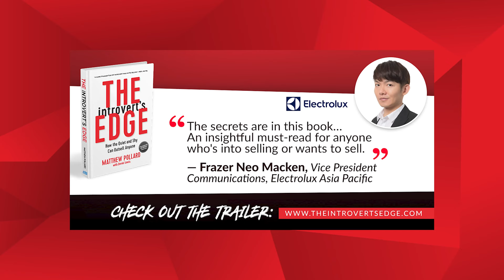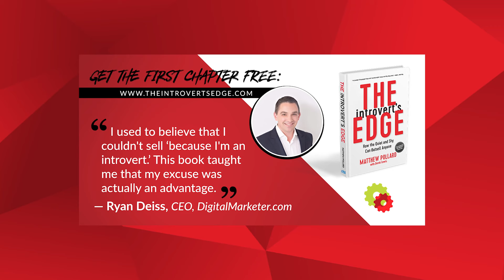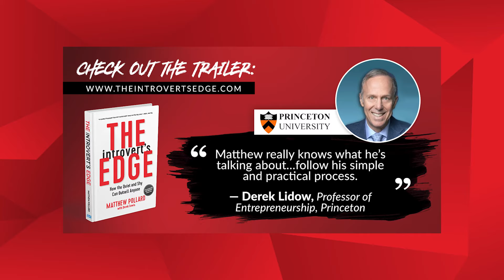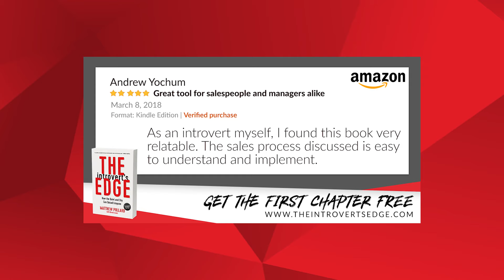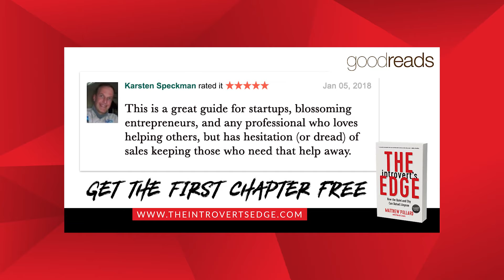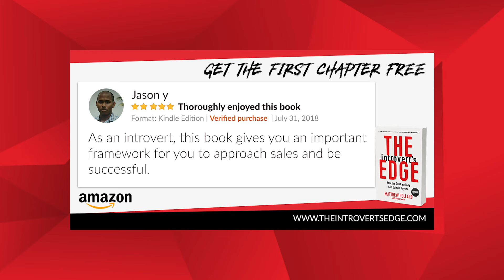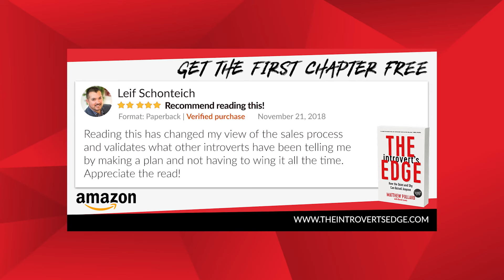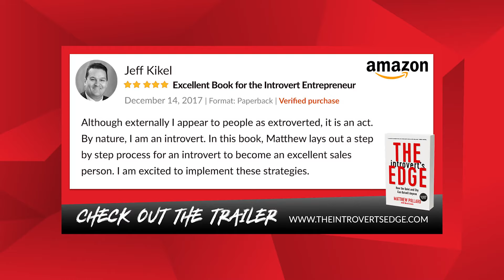The 7-Step Sales Process Embraced by Introverts Worldwide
Summary:

As a result of Matthew’s work with the Introverted Seller Summit, we’ve been getting even more inquiries than usual from introverts wanting to improve their sales results. So, we’re doing things a little differently in this episode! In this special installment, Matthew introduces and shares the first chapter of his audiobook "The Introvert's Edge: How the Quiet and Shy Can Outsell Anyone." Listen in and discover exactly why introverts can beat the extroverts at sales, hands down!

Episode Highlights:
- Discover how to overcome your fear of selling once and for all
- Leverage a repeatable, reliable sales process that removes the awkwardness and stress
- Learn why stories are key to exploding sales
- A simple way to earn trust and credibility
- The key to feeling confident and comfortable in virtually every sales situation
- Foster the belief that you can actually enjoy selling!
- Learn the 7-step process that doubles your sales in the next 60 days

The Introvert’s Edge: How the Quiet and Shy Can Outsell Anyone - Amazon and Audible
The Introvert’s Edge: How the Quiet and Shy Can Outsell Anyone - FREE, just pay S&H